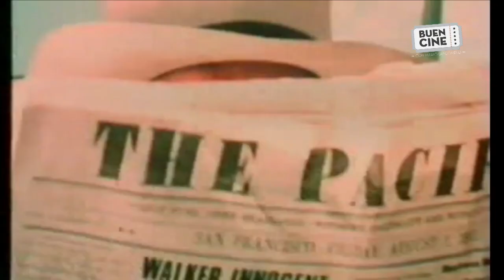Walker - Película de culto por Mario Giacomelli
Mario Giacomelli recomienda "Walker" (1987), de Alex Cox. Vean la edición 126 de Buen Cine